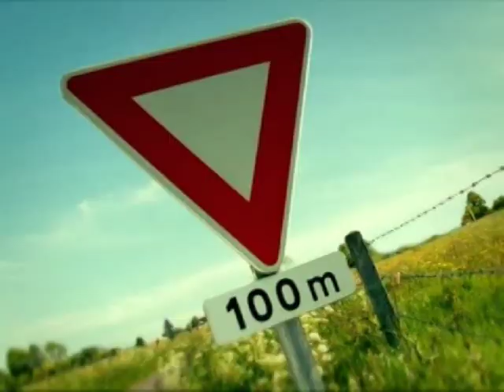Carreras ilegales con resultado de Muerte.mpg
La VELOCIDAD SIN CONTROL ES MALA...